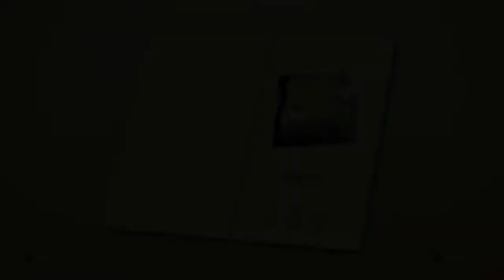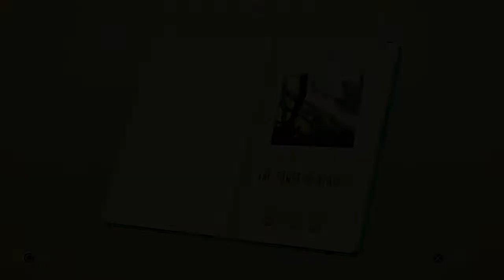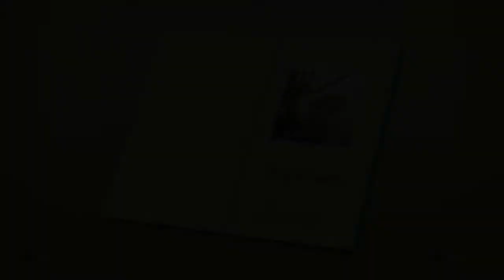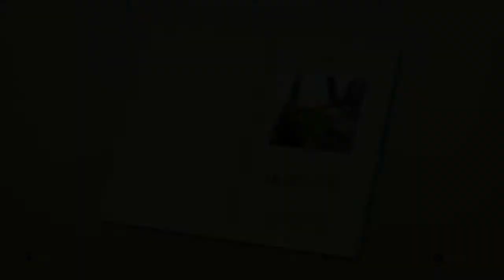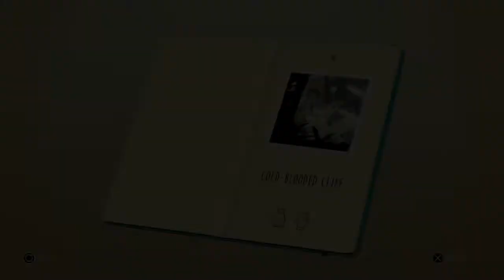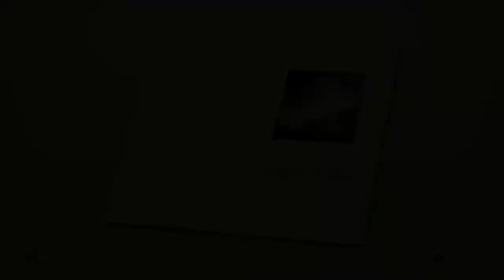Lara Croft GO - Book 2: "The Maze of Snakes" (All Vases)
In this gameplay video I created a guide to show the location of all the vases in the tomb raider puzzle game "Lara Croft GO" on the PS4. Book 2 : "The Maze of Stones" is separated into 11 different levels and has 29 hidden relics in total. The location of the vases in this guide are highlighted with a red circle and are numbered per vase and level.

Time stamps:
00:00 - Level 1: "The Swamp of Fangs" (3 Vases)
00:46 - Level 2: "Snake Pit" (3 Vases)
01:14 - Level 3: "The Bridge of Many Sides" (2 Vases)
01:42 - Level 4: "The Tower of Blades" (3 Vases)
02:04 - Level 5: "Scaling by Danger" (3 Vases)
02:26 - Level 6: "The Canyon of a Thousand Snakes" (4 Vases)
03:10 - Level 7: "Dodging a Fang" (3 Vases)
03:46 - Level 8: "One Deadly Step" (3 Vases)
04:24 - Level 9: "Cold-Blooded Cliff" (2 Vases)
04:47 - Level 10: "The Key of Stones" (3 Vases)
05:18 - Level 11:  "Return to the Gate" (0 Vases)